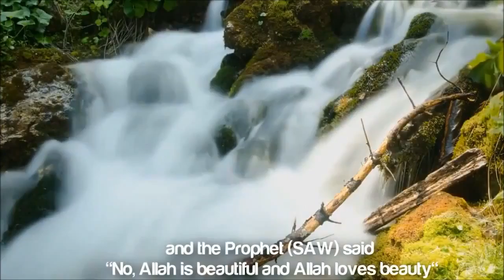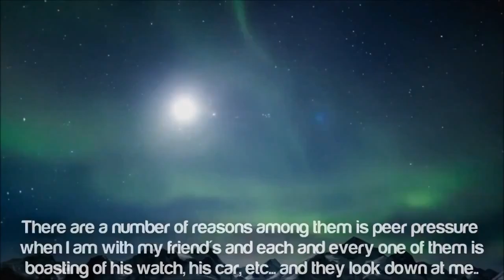The Concept Of Fashion In Islam...